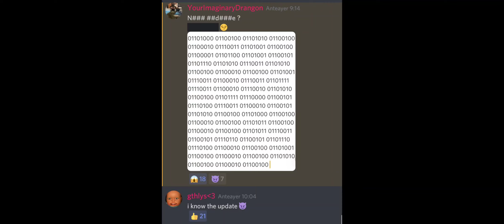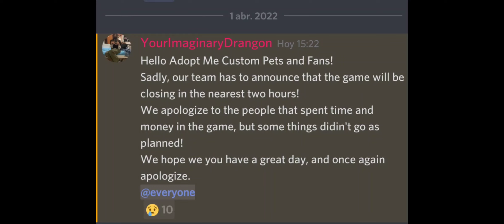¿Adopt Me Custom Pets iba a cerrar para siempre? Ver descripción también.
Información actualizada:
Despues de 1 hora y media confirmaron que era una broma por el dia de los inocentes?